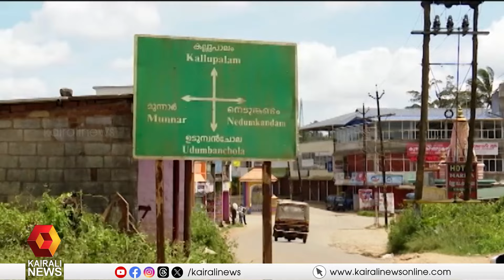യുഡിഎഫ് കോട്ടയായ ഹൈറേഞ്ചിൽ വീണ്ടും തിരിച്ചുവരാൻ ഇടതുപക്ഷം | UDF | Idukki | LDF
യുഡിഎഫ് കോട്ടയായ ഇടുക്കി ഹൈറേഞ്ചിൽ വീണ്ടും തിരിച്ചുവരാൻ ഇടതുപക്ഷം. അനുകൂല രാഷ്ട്രീയ സാഹചര്യങ്ങൾ പരമാവധി ഉപയോഗപ്പെടുത്താനുള്ള ശ്രമത്തിലാണ് നേതൃത്വം
LDF all set to open account at idukki